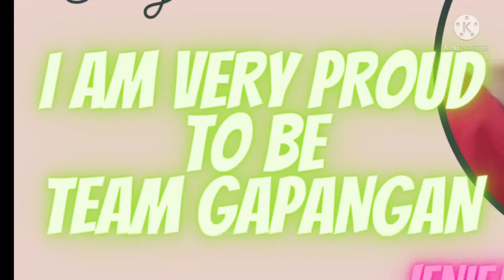MS.GAPANGAN 2021|Congratulatory Greetings from YT Friends#greetings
Thank you so much Team Gapangan for giving Us,the opportunity to be a part of your 1st Anniversary..
May Our God guide,protect and shower Us more blessings and give us more years to be friends and celebrate more Anniversaries and build more Charities to help our kababayan's who are in needs.
God Bless each and everyone and Let's continue to support each other as We grow together n Youtube world...

Thank you so much my dearest subscribers  and supporters for all of your Unending LOVE and SUPPORT...Loves U All

God Bless...

JenieJane Tv Official loves U all...